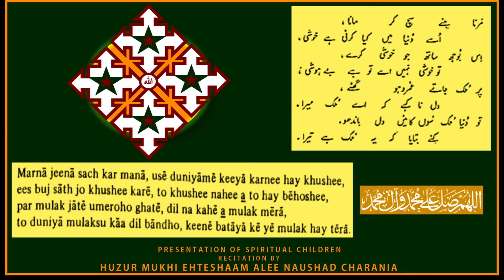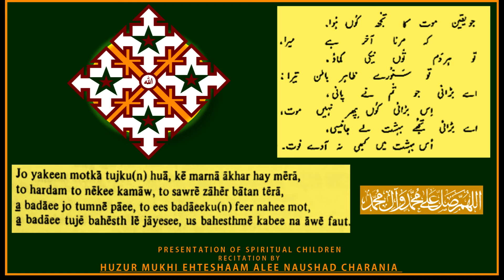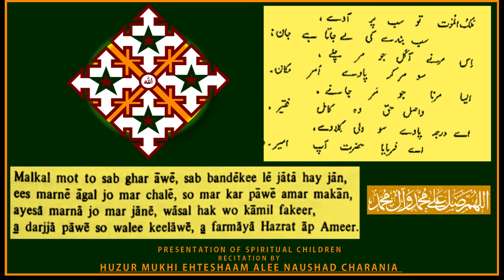KALAM-E-MAWLA| ZIYARAT | FUNERAL| SAWAB-E-AKHRAT | BY HUZUR MUKHI EHTESHAAM ALEE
KALAM-E-MAWLA| ZIYARAT | FUNERAL| SAWAB-E-AKHRAT
RECITATION BY: HUZUR MUKHI EHTESHAAM ALEE NAUSHAD CHARANIA
PRESENTATION OF: SPIRITUAL_CHILDREN